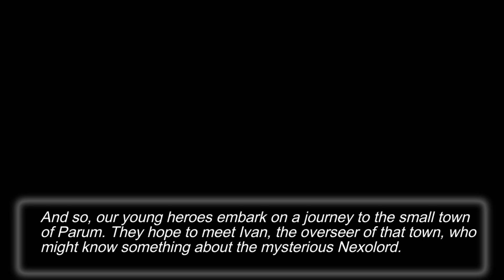Let's Play Nexomon: The Series - Episode 01